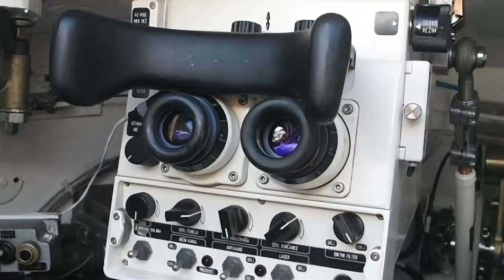Osório ET1 - O carro de combate que surpreendeu o mundo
O EE-T1 Osório é considerado o tanque brasileiro mais avançado de todos os tempos, desenvolvido pela indústria nacional em parceria com a estratégia militares do Exército Brasileiro.

 Neste vídeo, vamos analisar a história bélica e a tecnologia bélica por trás desse veículo blindado, que foi projetado para atender às necessidades da Força Terrestre e da Marinha do Brasil.

Além disso, vamos discutir como o EE-T1 Osório se compara a outros tanques de guerra em termos de estratégia de combate e intervenção rápida. Para os fãs de World of Tanks, este vídeo é imperdível! A análise estratégica do EE-T1 Osório mostrará como essa unidade de combate pode ser utilizada em operacionais especiais e em unidades de força. Não perca!

Descubra a história do Osório ET1, o carro de combate brasileiro que surpreendeu o mundo. Conheça mais sobre a Engesa Osorio e sua importância na história bélica.